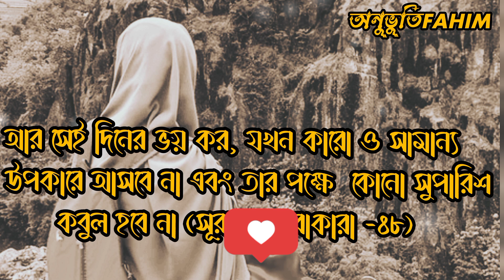আমার সাথী কেউ হবে না।।unique motivational video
99 names of allah
nasheed
quran
unique motivational speech
unique motivational video
motivational vidieo short 2023
bangla motivational short video
motivational video short status bangla
bangla motivational creator
unique motivational channel
youtube creator motivational video
motivation whatsapp status
new motivational study status
new motivational nasheed
motivational video status
be unique motivation